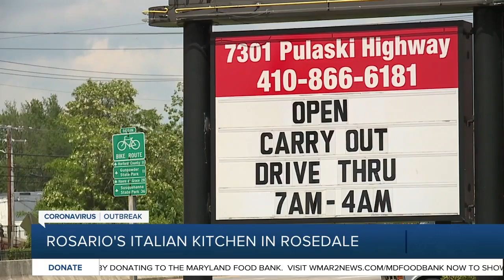Rosario's Italian Kitchen in Rosedale open